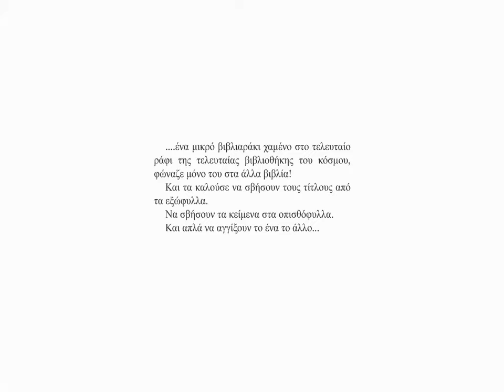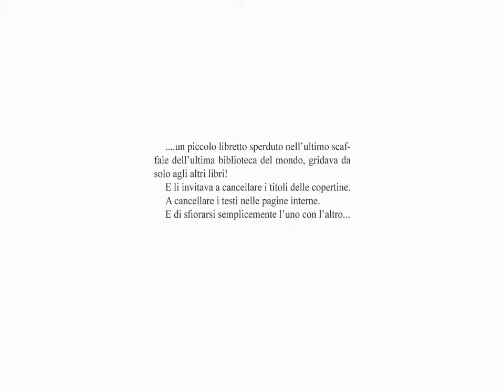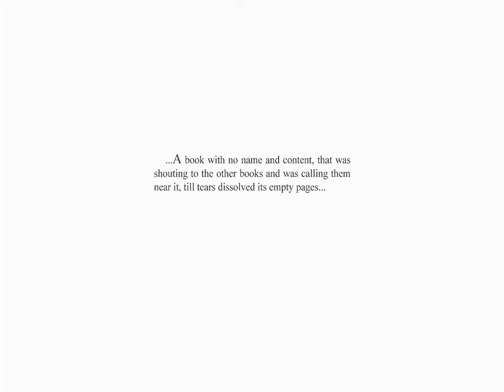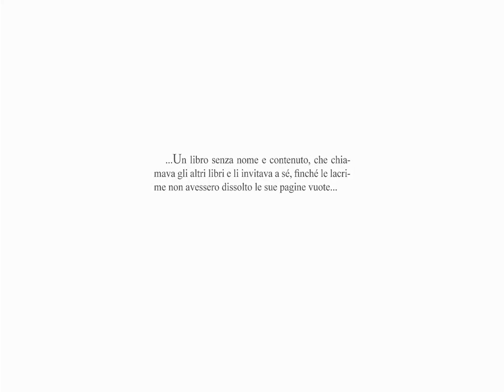Μάριος Φραγκούλης - Σελίδα λευκή (Live)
Μάριος Φραγκούλης - Σελίδα λευκή (Live) // Mario Frangoulis - Selida lefki (Live)
...Αυτό το βιβλίο ήταν ένα βιβλίο που δεν ήξερε ανάγνωση! Μια κωμωδία...

...هذا الكتاب كان كتابا ليس بحاجة لمطالعة! رواية هزلية...

⋯⋯这是一本不识字的书！一个喜剧⋯⋯

...This book was a book that knew not how to read! A comedy...

...Ce livre était un livre qui ne savait pas lire ! Une comédie...

...Dieses Buch war ein Buch, das nicht lesen konnte! Es war eine Komödie...

...Questo libro era un libro che non sapeva leggere! Una farsa...

...Это была книга, которая не знала, как читать! Что за комедия...

...¡Ese libro era un libro que no sabía leer! Una comedia...